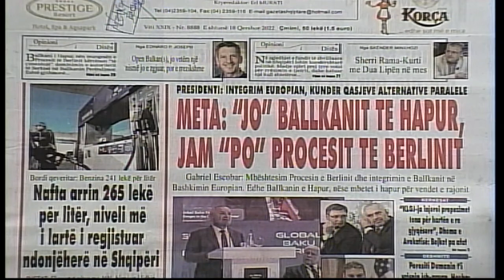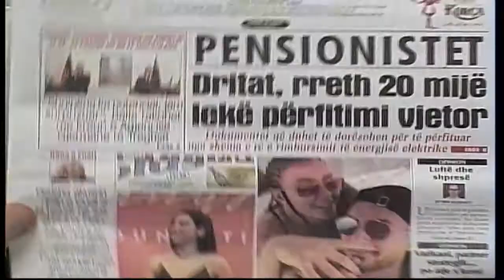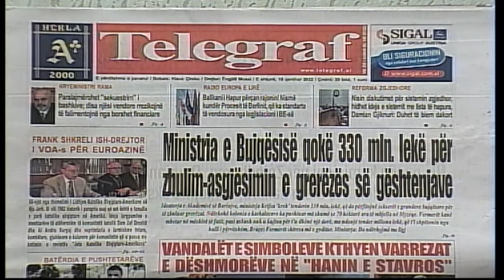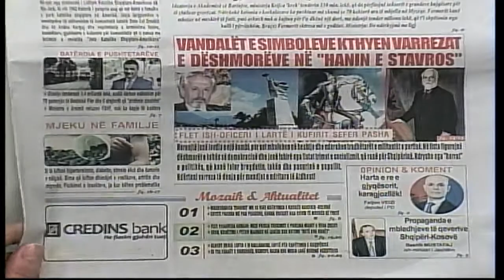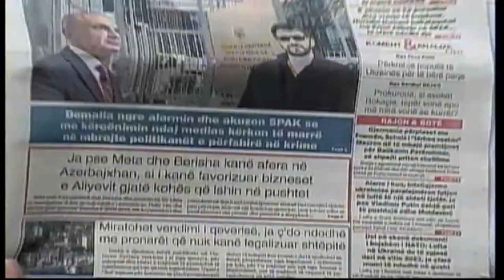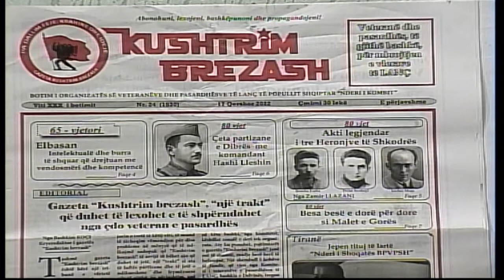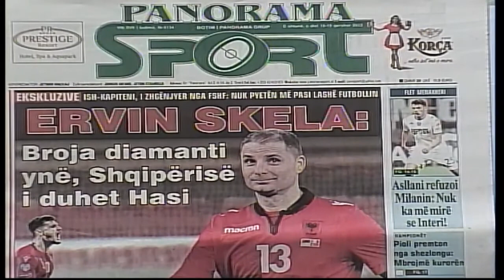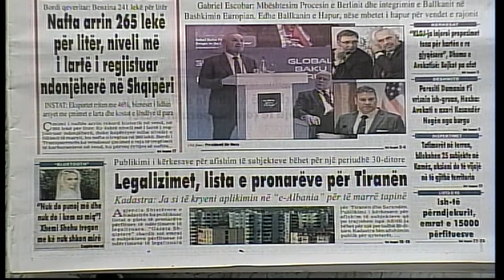18 qershor, 2022 "Shtypi i dites" në News24 - "Koha për t'u zgjuar" me Edvin Pecin